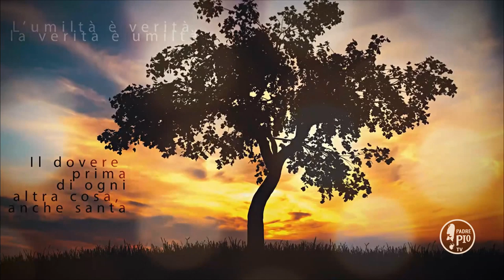Per capire il Natale dobbiamo farci piccoli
La Frase di Padre Pio:
"Gesú chiama i poveri e semplici pastori  per  mezzo  degli  angeli per manifestarsi ad essi. Chiama i sapienti per mezzo della stessa loro scienza. E tutti, mossi dall’interiore  influsso  della sua grazia, corrono a lui per adorarlo. Chiama  tutti  noi  con  le  divine  ispirazioni e si comunica a noi con la sua grazia. Quante volte egli ha amorosamente invitato anche noi? E noi con quale prontezza gli abbiamo corrisposto? Mio Dio, mi arrossisco e mi sento ripieno di confusione nel dover rispondere a sí fatta interrogazione"